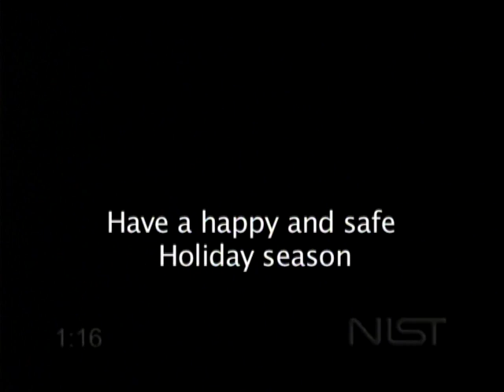EXCLUSIVE Christmas Tree Safety Tips from NIST (PSA)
Monterey County Fire Investigator's Association, with association from NIST, provides Christmas tree safety tips to protect you and your family.  A rapidly burning Christmas tree is shown in a living room façade as an example of how dangerous a dry Christmas tree can be if it catches fire.

**Wow. 25,000 Views.  Didn't think it would be this popular.  Thanks guys.**